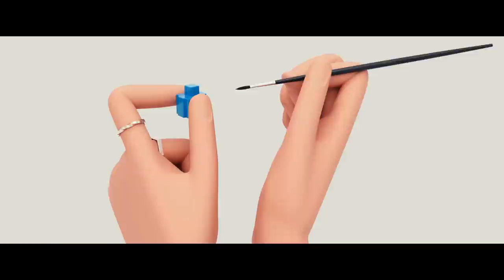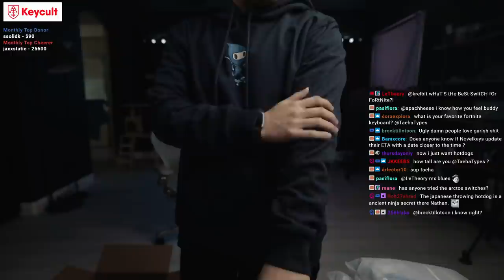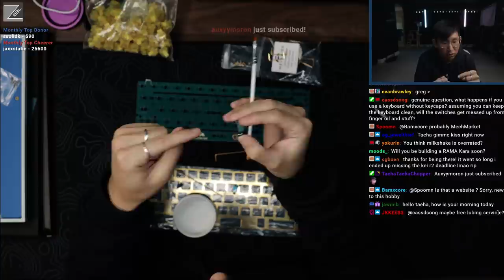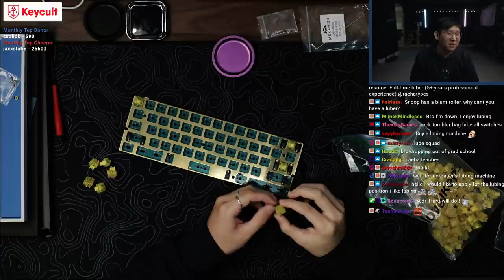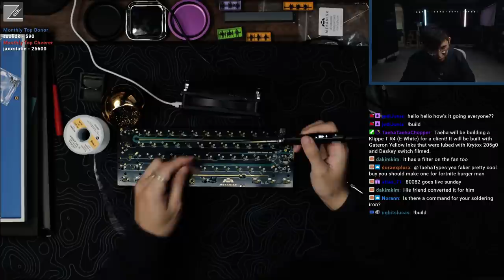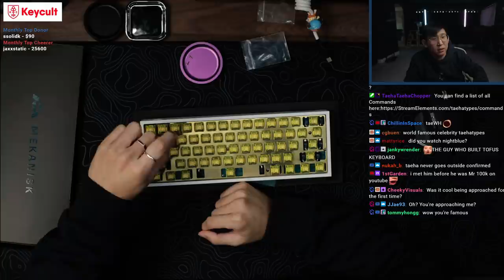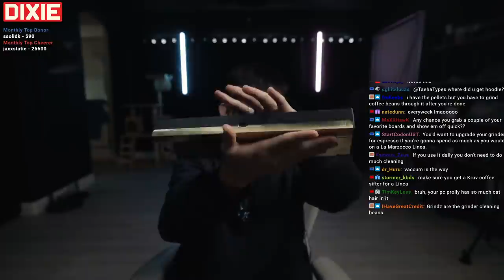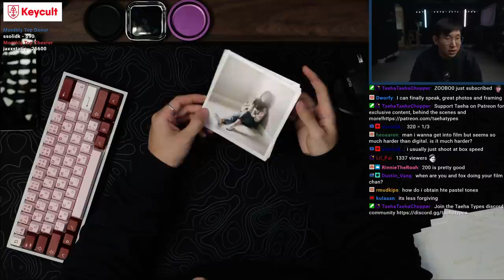Klippe T R4 Build Stream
Rip Hydroflask...

Keyboard: Klippe T R4 (E-White)
Plate material: Brass
Keycaps: GMK Darling
Switches: Gateron Yellow Inks V2
Lube: Krytox 205g0
Stabilizers: lubed Mekanisk Ultramarine Keyboard stabilisers